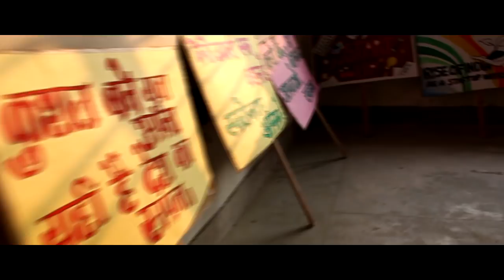Goonj 1.8 - Fallout |Aftermovie | Team Ecris Presents |G.B.P.I.E.T | Ocho Cinco | Ingenious Studio